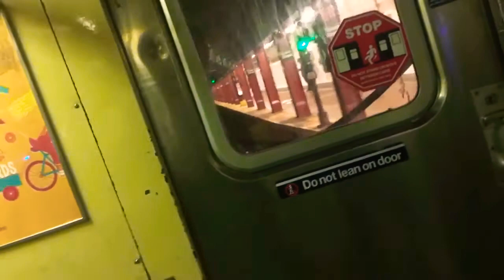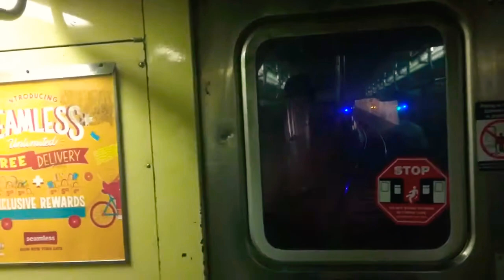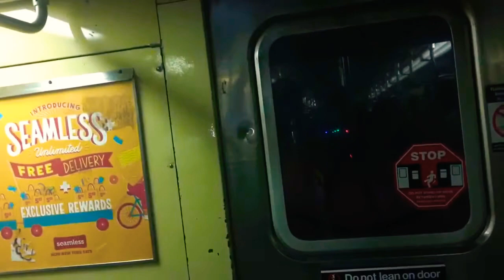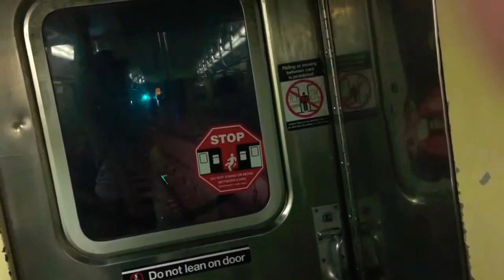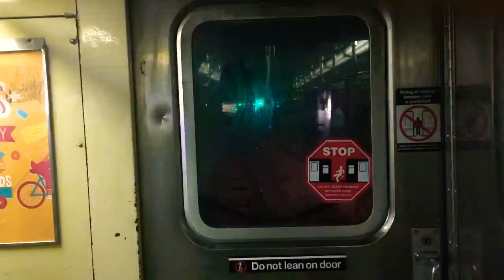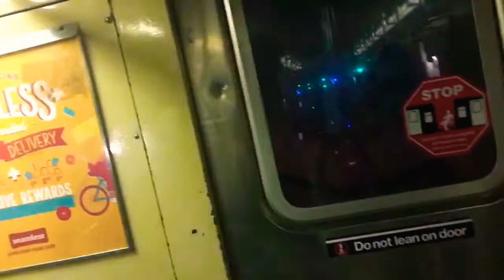R32 RFW (Broadway Junction-Broad St)